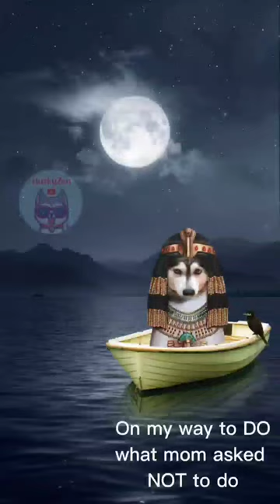Wondering WHAT my husky is going TO DO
Seems like Huskie is having a secret costume party is my best guess on Wondering WHAT my husky is going TO DO :D

Stay positive & healthy always,
Thank you for your support & see you soon :)

❤️ @HUSKYZEN -- Huskie The Siberian ❤️